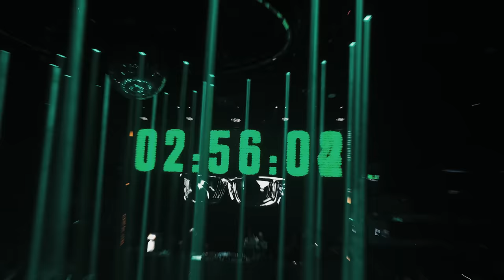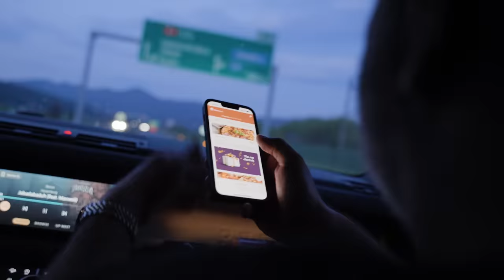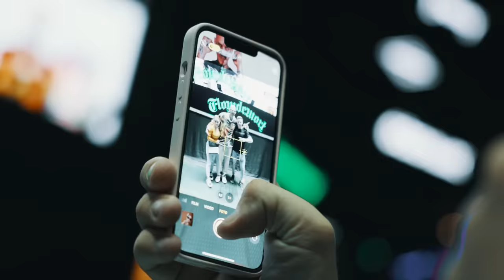DMSLIFE#17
©️2023 DMS Records